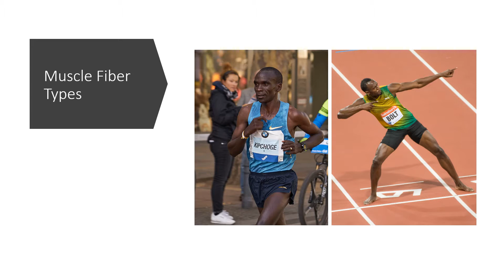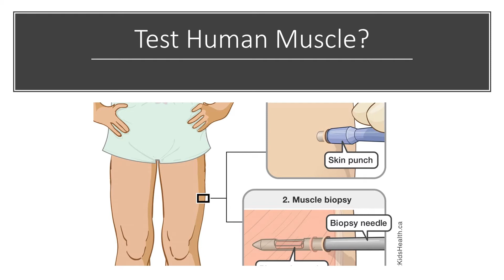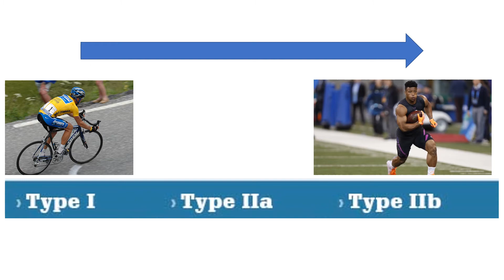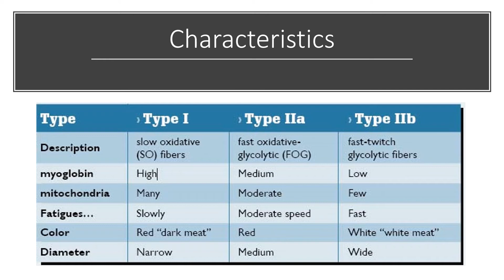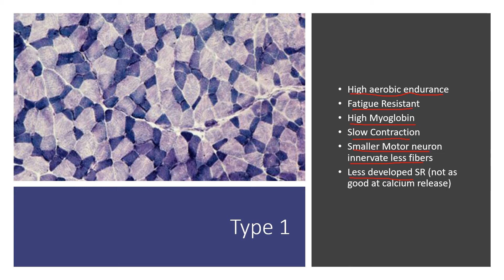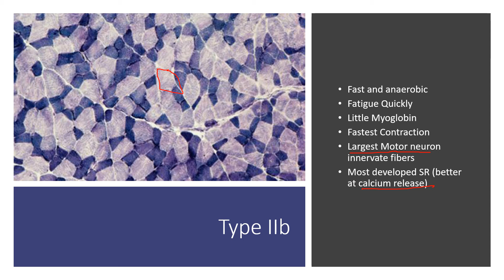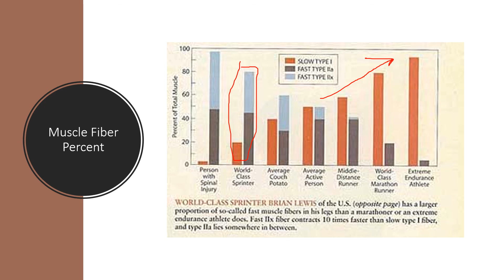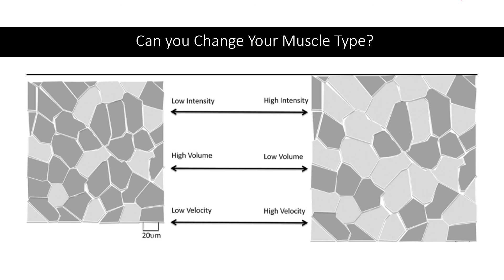Exercise Physiology Crash Course - Muscle Fiber Types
A quick overview of muscle fiber types.